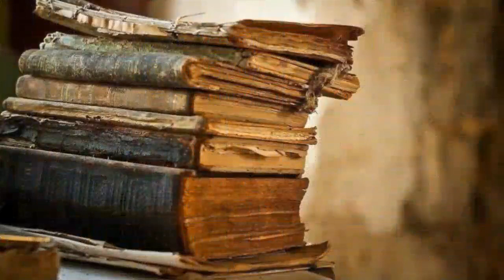‫سلطنت عثمانیہ کی تباہی کا سبب کوئی ‪‪ ‬‬‬